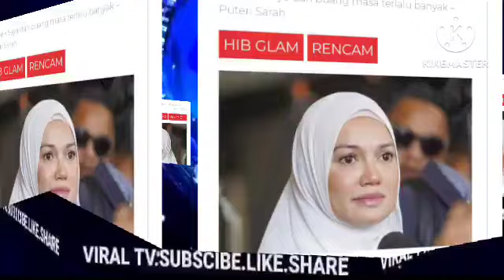hidup syamsul&ira hancurr!! TAK SANGKA INI KEPUTUSAN DARI MAH.KAMAH?